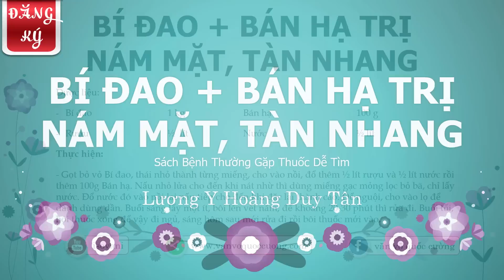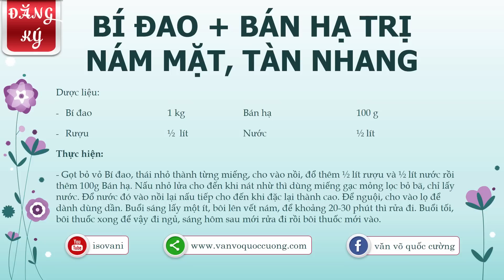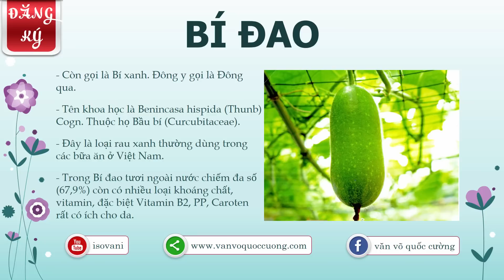TRỊ NÁM DA : CÁCH CHỮA TRỊ NÁM DA MẶT VÀ TÀN NHANG - LƯƠNG Y HOÀNG DUY TÂN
Dược liệu:
- Bí đao   1 kg
- Bán hạ  100 g
- Rượu  ½  lít
- Nước   ½ lít

Thực hiện:
- Gọt bỏ vỏ Bí đao, thái nhỏ thành từng miếng, cho vào nồi, đổ thêm ½ lít rượu và ½ lít nước rồi thêm 100g Bán hạ. Nấu nhỏ lửa cho đến khi nát nhừ thì dùng miếng gạc mỏng lọc bỏ bã, chỉ lấy nước. Đổ nước đó vào nồi lại nấu tiếp cho đến khi đặc lại thành cao. Để nguội, cho vào lọ để dành dùng dần. Buổi sáng lấy một ít, bôi lên vết nám, để khoảng 20-30 phút thì rửa đi. Buổi tối, bôi thuốc xong để vậy đi ngủ, sáng hôm sau mới rửa đi rồi bôi thuốc mới vào.